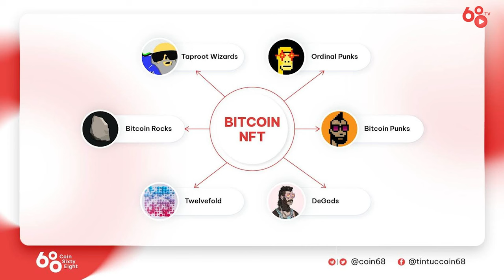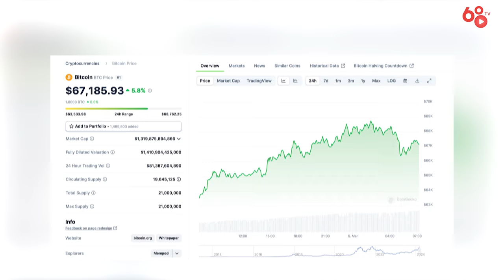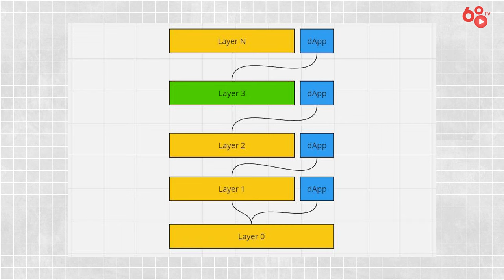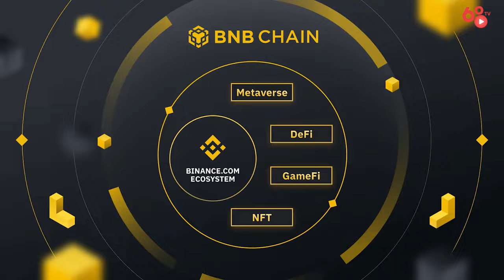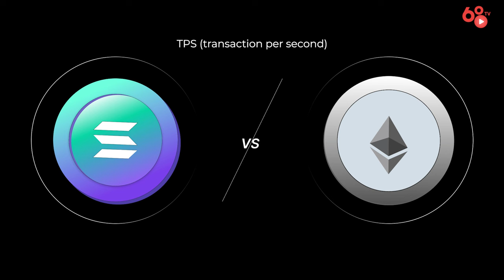4 từ khoá giúp bạn kiếm tiền từ thị trường crypto trong năm 2024 (Tập 2) | Bổ Não #23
Bitcoin - đồng tiền điện tử lớn nhất thế giới - đã liên tục phá đỉnh trong những ngày gần đây, cụ thể nhất là đã chạm đến mốc 73.500$, với mức tăng gần 10% chỉ sau hơn 1 tuần. Việc giá Bitcoin liên tục tìm ATH mới khiến thị trường tiền mã hoá trở nên sôi động hơn bao giờ hết. Tuy nhiên, hẳn là có một số anh em vẫn chưa biết nên tập trung vào mảng nào và cụ thể hơn là những dự án nào để có thể tối ưu hoá lợi nhuận từ thị trường. Vì vậy, trong số Bổ Não ngày hôm nay, Coin68TV sẽ tiếp tục chia sẻ 2 từ khóa cực kì quan trọng có thể giúp anh em nhanh chóng thay đổi vị thế của mình trong năm 2024 này nhé!

4 từ khoá giúp bạn kiếm tiền từ thị trường crypto trong năm 2024 (Tập 2) | Bổ Não #23